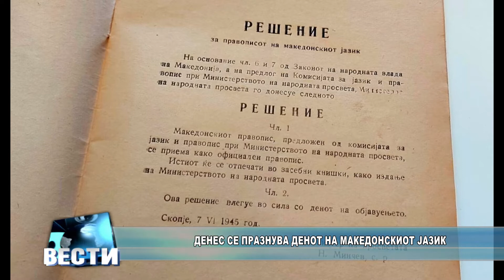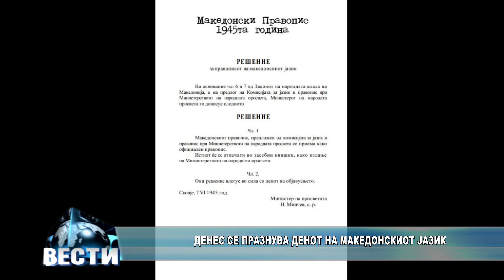Денес се празнува Денот на македонскиот јазик